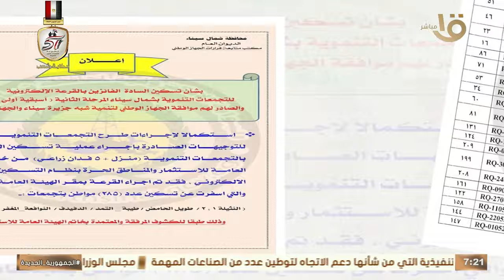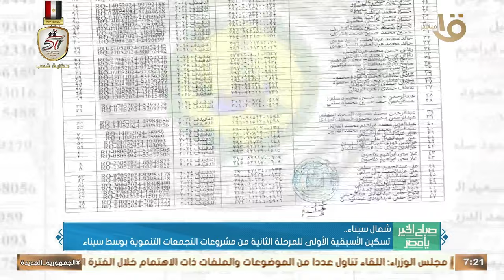تسكين الأسبقية الأولى للمرحلة الثانية من مشروعات التجمعات التنموية بوسط سيناء.. وأهم أخبار المحافظات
صباح الخير يا مصر| تسكين الأسبقية الأولى للمرحلة الثانية من مشروعات التجمعات التنموية بوسط سيناء.. وأهم أخبار المحافظات